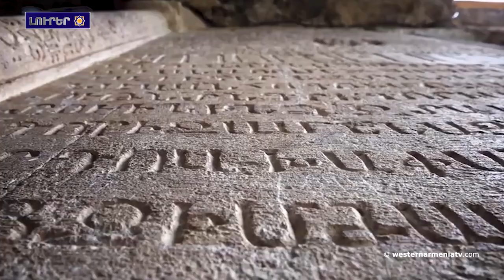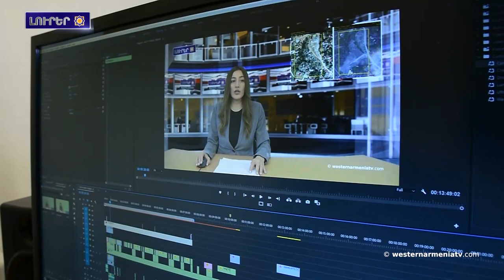Ահաբեկչութեան զոհերուն յարգանքի տուրք մատուցելու ազգային օր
1․ Ահաբեկչութեան զոհերուն յարգանքի տուրք մատուցելու ազգային օր
2․ Հայկական ինքնութիւն․ Տերսիմ
3. Արցախի մանրատեղանուններ. Դադիվանք կամ Խութավանք
4. Ցաւալի է տեսնել, որ Ատրպէյճանի ՄԻՊ հիմնարկն այս օրերուն կը զբաղի Արցախի դէմ Պաքուի յանցաւոր գործողութիւններն արդարացնելով. Գեղամ Ստեփանեան
5. Արեւմտեան Հայաստանի մէջ երկրաշարժներէն ետք աւելի քան 820 հազար շէնք որակուած է ապրելու համար ոչ պիտանի
6. «Մեր թիւը լա՜ւ նուազեցաւ, եկէ՛ք պահպանենք մեր գիւղը». Վագըֆլը գիւղի գիւղապետ
7. Այսօր Եղիշէ Չարենցի ծննդեան օրն է
8. Աջակցինք Արեւմտեան Հայաստանի պետական հեռուստակայանին

BANQUE DU BÉNÉFICIAIRE : 18206
SWIFT : AGRIFRPP882
IBAN : FR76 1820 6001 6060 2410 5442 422
BÉNÉFICIAIRE : Assemblée des Arméniens (AAAO)
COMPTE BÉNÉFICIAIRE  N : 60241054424